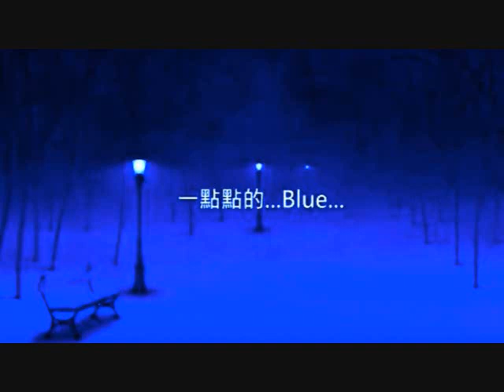竜 の 天 空 く江惠 博杯精選合輯 く軽い音楽 • ♪♫♥竜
竜 の 天空
く
く
く
行走於塵世 原來幸福不過是一種理解 快樂
く
不過是一種心態 徹悟則有得那些看開的 看淡的 看
く
透的 看破的 皆是人生大收獲 生命中有些人來了又去
く
有些人去而複返 有些人近在咫尺 有些人遠在天涯有
く
些人擦身而過 有些人一路同行 或許在某兩條
く
路的盡頭相遇 結伴同行了一段路程又
く
在下一個分岔路口道別 無論如
く
何 終免不了曲終人散的傷感 遠在天涯的朋友
く
或許已是遙遠得無法問候 但還是謝謝您曾經的結伴
く
同行 所有的得失 乘你能放下的 就統統放下來 很多
く
東西不過是過眼雲煙 能陪你到終點的廖廖數人而已
く
曾經的功敗可以放棄時就讓它們全部過去 最大的幸
く
福 是靜享與人的溫情 最好的成功 是踏實走自己的路
く
生活中 無論親情 友情還是愛情 自然而然留在身邊的
く
才是最真最長久的 真正當我們知道臉面是最不重要的
く
時候 我們就真正成長了 一個相信緣份的人 緣來時坦然
く
的接受 緣去時也從不強留 於是便從這份順其自然的心境
く
裡 尋到了一份難得的淡然和恬靜 因為知道萬事皆隨緣而來
く
隨緣而去 夢一場 醉一場 醒來之後 一切都如過眼煙雲 如果
く
不能擁有 那麼忘記就是最好的選擇 微笑面對任何挫折 人生
く
旅途中 總有人不斷的走來 有人不斷的離去 當新的名字變成
く
老的名字 當老的名字漸漸糢糊 又是一個故事的結束和另一
く
個故事的開始 在不斷的相遇和錯開中 終於明白 身邊的人
く
只能陪著自己走過或近或遠的一程 而不能伴自己一生
く
陪伴 一生的是自己的名字和那些或清晰或糢糊的名字所帶來的感動
く
く
く